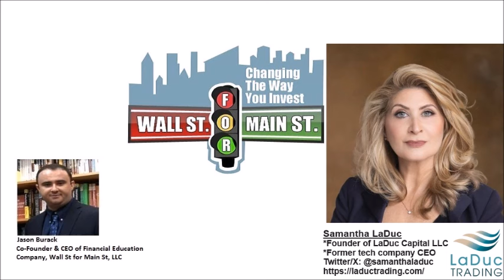Samantha LaDuc: Nvidia & Other US Stocks Will Keep Rallying Until Macro Factors Cause More Problems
Jason Burack of Wall St for Main St interviewed returning guest Founder of LaDuc Capital & LaDuc Trading Samantha LaDuc

Samantha grew a small technology company (family of 60) for 10 years before selling it and has been actively trading and investing since 2008

During this 50+ minute interview Samantha talks about the FOMO and YOLO in Nvidia, SMCI, ARM and how retail traders are now buying call options and hedge funds are topped out with leverage on their stock market long trades.

There are also gamma squeezes in both Nvidia and SMCI

Samantha thinks that US stocks will rally and grind higher until a macro factor causes large problems.

Samantha talks about fiscal dominance, DC spending and how DC keeps changing the rules to prevent prolonged deflation.

The market is currently back in "Risk on" with Bitcoin, select small caps of profitable companies and also bifurcated as a lot of cash

Send Bitcoin to: 1N5iDrazojYX5rWxmoyp982RDXJzJrFoPC
Send Ethereum (ETH) to: 0x748dD59fA5d5dF80E8C0038DD4F60DAb810fe61a
Send Litecoin to: MW7g44j5FX9CYEkvfPvxsW5dFjHY84yup4
Send DASH to: XuEEhWptwf1XxP2nFYQxmBfBBJYehqRoBJ
Send Zcash (ZEC) to: t1MGcxyWpiH6JeyF9nnWHw9poRpvTW4PT6S
Send Bitcoin Cash (BCH) to: qr7mp7f053rwnpxalxljl3f9x5tulzv53ya88d7wch